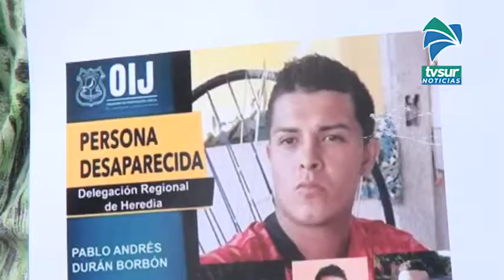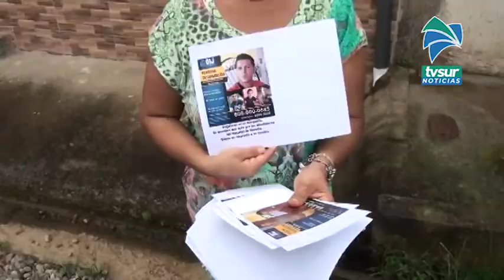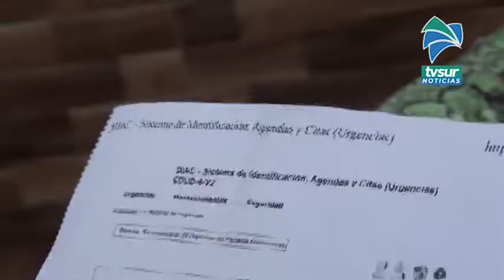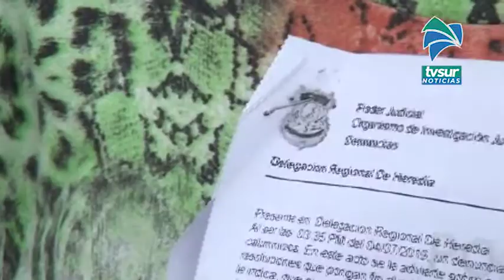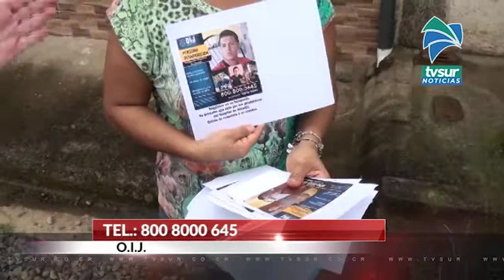Una madre generaleña tiene año y dos meses sin saber de su hijo, ella pide la colaboración para acab